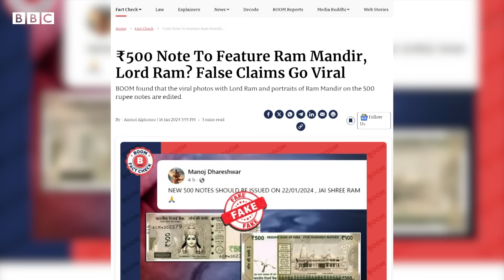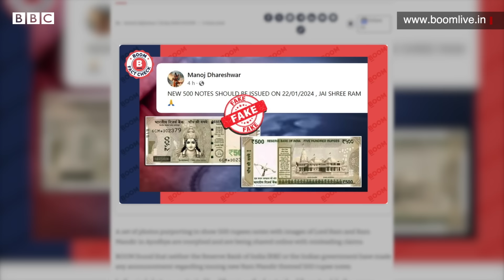Ram Mandir Ayodhya: 500 रुपए के नोट पर भगवान राम की तस्वीर का सच क्या है? (BBC Hindi)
500 रुपए के नोट पर गांधीजी की जगह भगवान राम की फोटो और लाल किले की जगह अयोध्या में बना राम मंदिर? क्या ऐसा नोट सचमुच आ रहा है? आरबीआई के प्रवक्ता ने इस तरह के दावे को सिरे से ख़ारिज किया है.